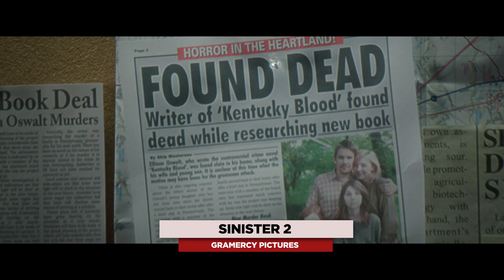La Cartelera: Sinister 2 & We are Your Friends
Variety Latino y Univision Mobil Te Recomiendan Los Mejores Estrenos De La Semana esta vez con Sinister 2 y We are your friends.